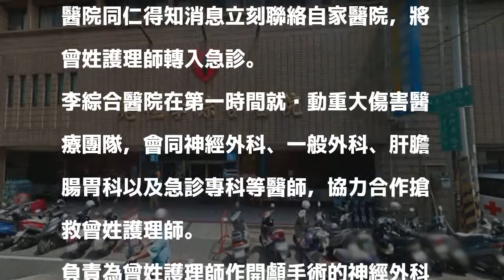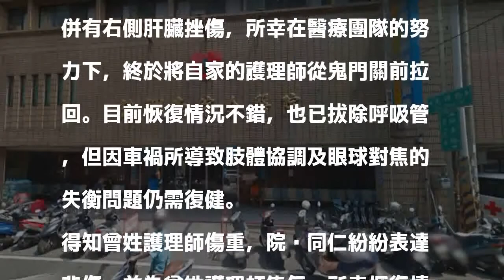護理師上班途中車禍重傷 自家醫療團隊搶回同仁性命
〔即時新聞／綜合報導〕苗栗1名任職於苑裡鎮李綜合醫院的曾姓護理師，在開車上班的途中發生車禍，造成肝臟受損及顱內出血傷勢嚴重。歷經自家醫療團隊10來天的搶救，目前恢復情況良好，參與救護同仁眼中泛淚的說：「終於把她救回來了」。

發表評論評論如下。